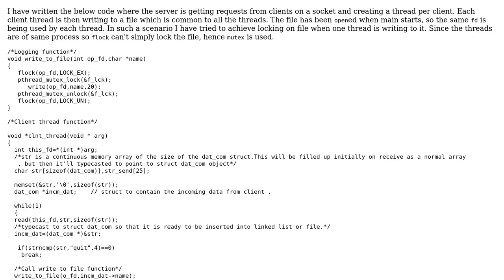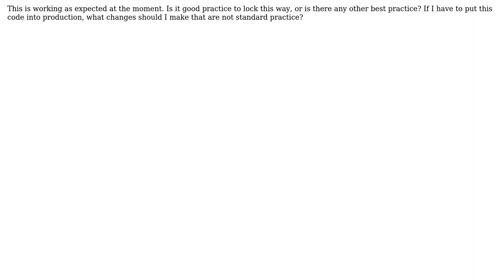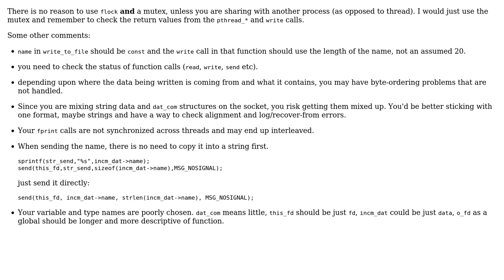Code Review: File locking between server threads (2 Solutions!!)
Code Review: File locking between server threads

With thanks & praise to God, and with thanks to the many people who have made this project possible! | Content (except music & images) licensed under CC BY-SA | Music | Images & others | With thanks to user William Morris user Jamal user Diwakar Sharma user AndersK and the Stack Exchange Network Trademarks are property of their respective owners. You are responsible for your own actions.